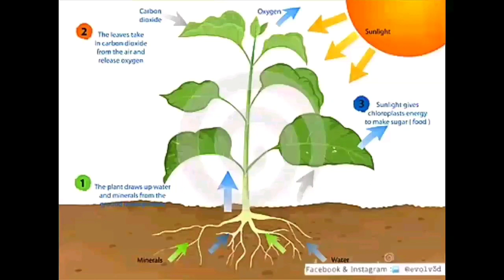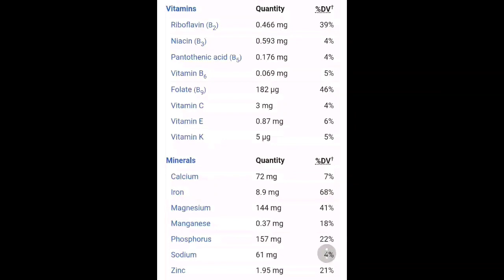Why Mermaids Smoke Seaweed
Health education on a higher level.

Would you like to add the world's #1 most natural & nutritious multivitamin to your diet?
SEAMOSS & Bladderwrack mix will provide 92 out of 102 minerals known to man to your daily intake!

- Pain Relief
- 92 Total Minerals
- Thyroid Support
- Mental/Emotional Health
- Immune Support
- Treat Iodine Deficiency
- Antioxidant
- Anti-Tumor
- Anti-Candida
- Antibacterial
- Anti-Inflammatory
- Lower Estrogen-Dependent Risk
- Lower Lipid & Cholesterol Levels
- Support Weight Loss
- Dr. Sebi Approved! (ALKALINE)

SHOP FOR YOUR DAILY HEALTH ESSENTIALS & GET A CASH BACK REBATE (DISCOUNT) USING THIS SPECIAL LINK